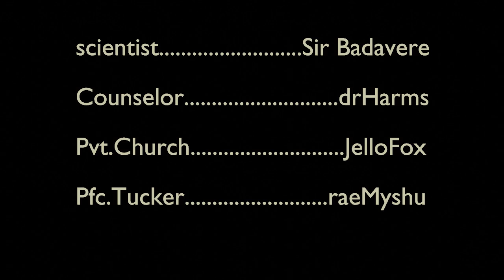r[E]volution: Episode 0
Blender 3.5

Read the full comic at chuparevolution.com!